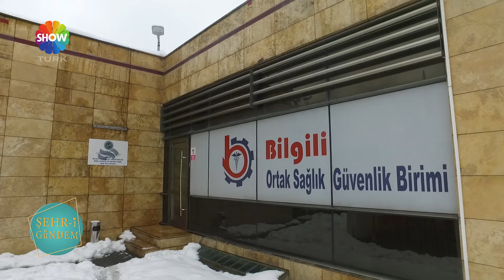BİLGİLİ ORTAK SAĞLIK